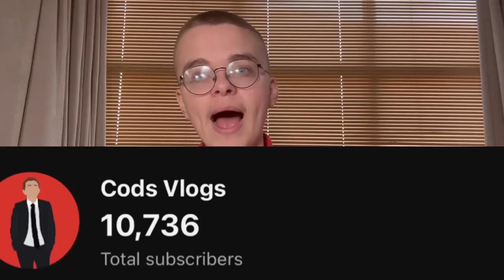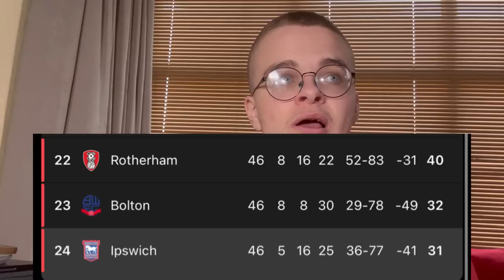HOW IPSWICH TOWN WON PROMOTION…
Why Ipswich Town have won promotion, the story behind there recent success, we have a look at their last FOUR seasons in League One, the new ownership and the supporters that are back on side..

Please like the latest VIDEO- can we hit 250 LIKES?

Enjoy Ipswich fans, Plymouth you are next!